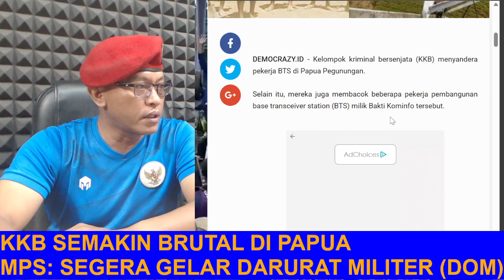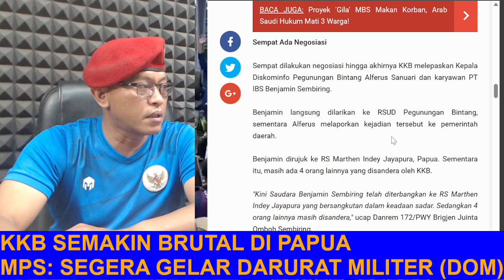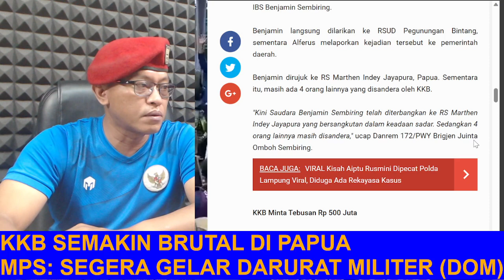KKB SEMAKIN BRUTAL DI PAPUA. MPS: SEGERA GELAR DARURAT MILITER (DOM)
Aamiin.

TTD